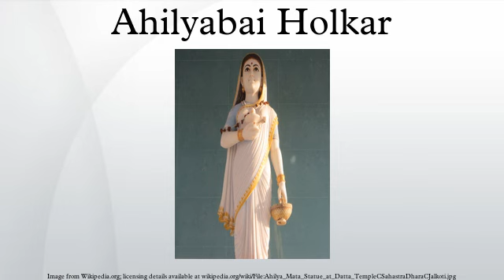Ahilyabai Holkar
Maharani Ahilya Bai Holkar, was the Holkar Queen of the Maratha ruled Malwa kingdom, India. Rajmata Ahilyabai was born in the village of Chondi in Jamkhed, Ahmednagar, Maharashtra. She moved the capital to Maheshwar south of Indore on the Narmada River.
Ahilyabai's husband Khanderao Holkar was killed in the battle of Kumbher in 1754. Twelve years later, her father-in-law, Malhar Rao Holkar, died. A year after that she was crowned as the queen of the Malwa kingdom. She tried to protect her kingdom from Muslim invaders, the plunderers. She personally led armies into battle. She appointed Tukojirao Holkar as the Chief of Army.